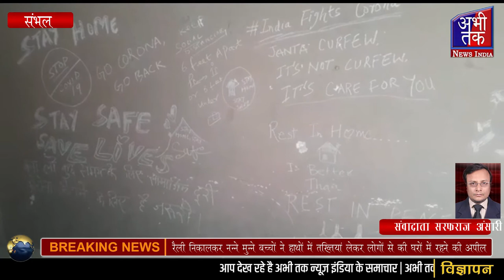नन्ने मुन्ने बच्चों ने हाथों में तख्तियां लेकर लोगों से की घरों में रहने की अपील | Abhi Tak News